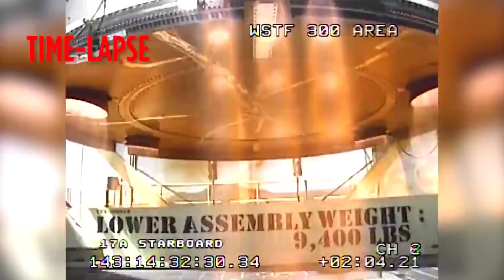BREAKING NEWS!! Boeing loses more money on Starliner!! How can it be safe?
The day after I released a reaction video to a Boeing ad about the "accomplishments" of Starliner, Boeing released their 3Q earnings reports, and the news wasn't good for their flagship vehicle.  So, here's the question: How can Boeing be certain that Starliner is safe if they don't have enough funding for additional safety testing?